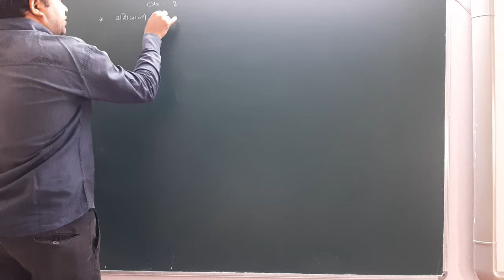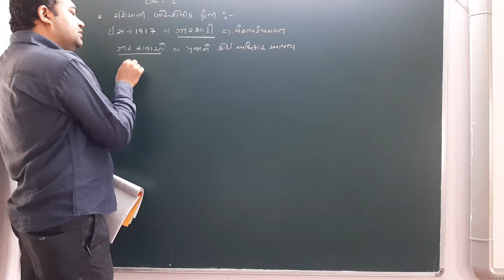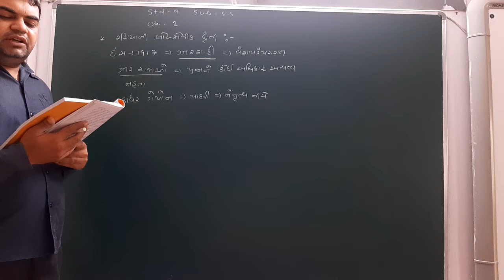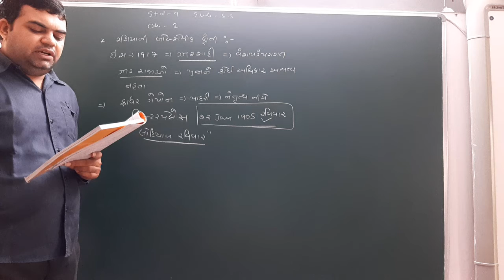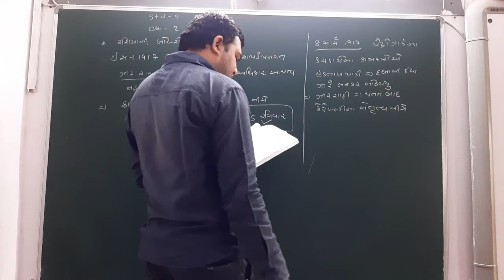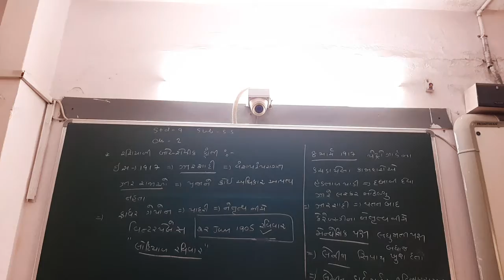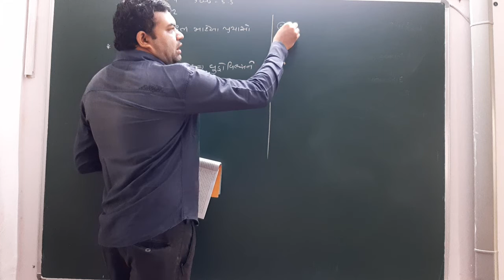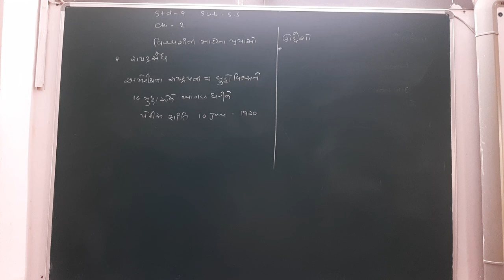GUJ MED STD 9 SUB S S CH 2 P 4